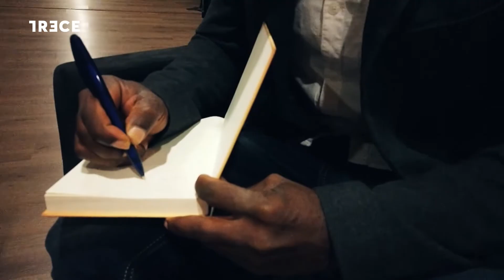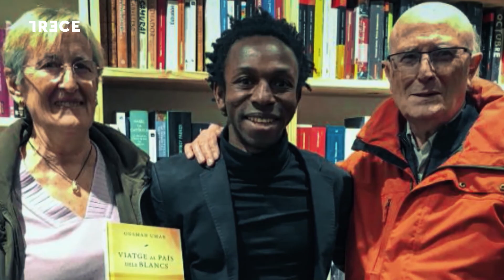Ousman, la historia de un luchador.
Ousman nació en Ghana, en la tribu de los Walas. Con 9 años comenzó a trabajar en una chapistería. A los 13 fue engañado por una mafia que le abandonó en el desierto. Con 17 años se subió en una patera con el objetivo de llegar a Europa. Por el camino perdió a decenas de amigos. Su historia ahora tiene un objetivo: Dar voz a los que murieron.

No te puedes perder esta historia que cambiara seguro tu visión de las cosas.